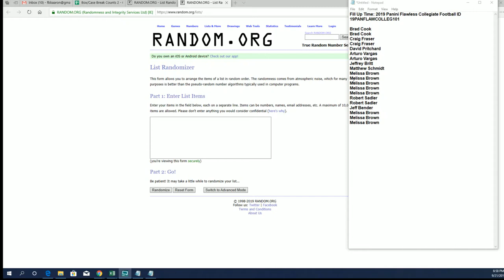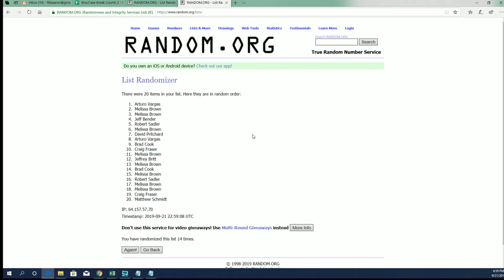Fill Up Time 2019 Panini Flawless Collegiate Football ID 19PANFLAWCOLLEG101